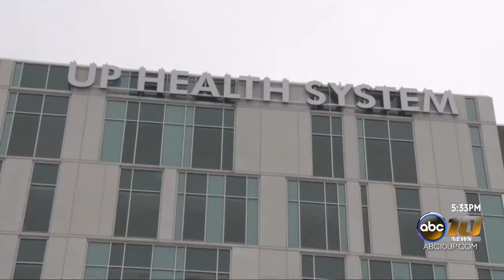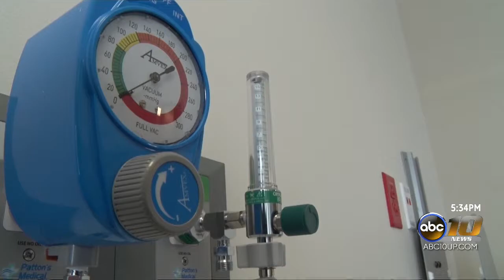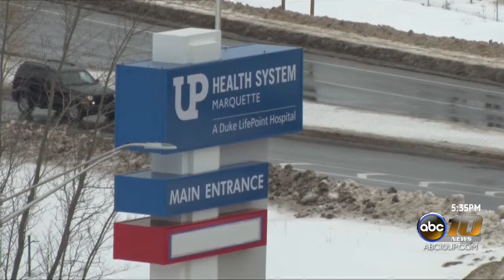New UP Health Systems Marquette prepares for grand opening